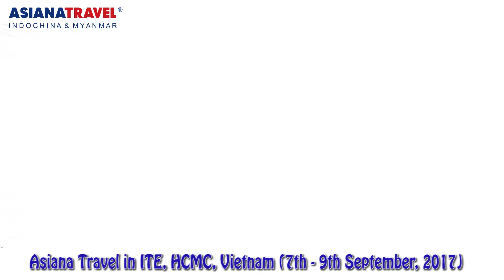Asiana Travel in ITE, HCMC, Vietnam (7th - 9th September, 2017)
BEST TRAVEL DEAL IN INDOCHINA & MYANMAR
WE ARE LOOKING FORWARD TO SERVE YOU IN NEAR FUTURE!